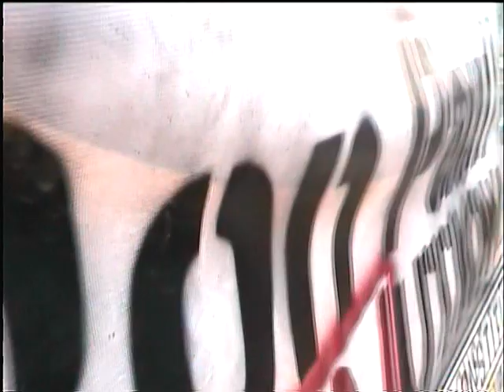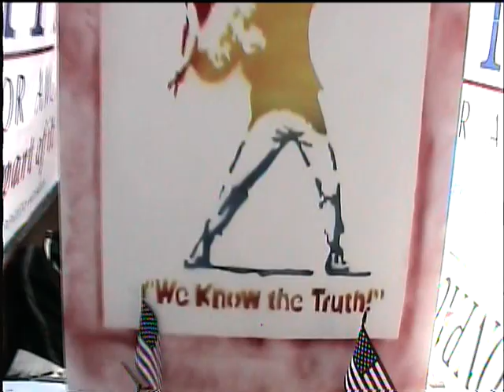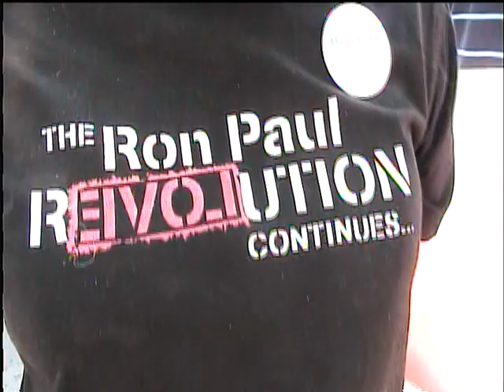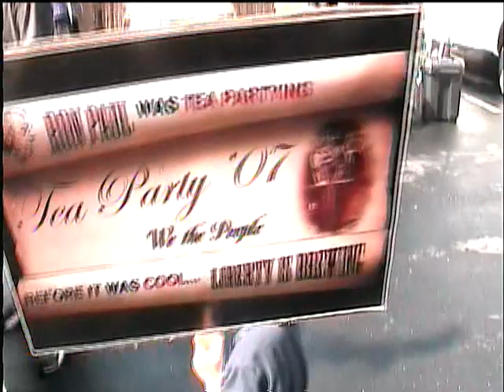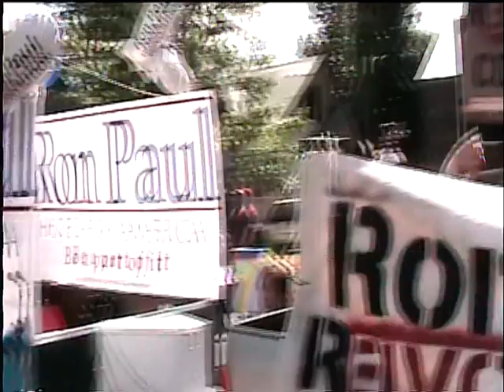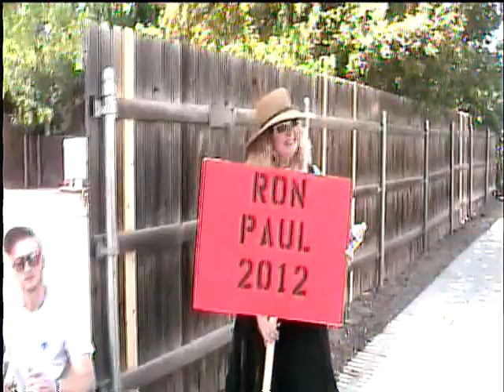Ron Paul Float WOWS Flagstaff 4th of July Parade!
WE HAD A BLAST!!! The Phoenix R3VOLUTION Made the sojourn to the Northland to hook up with the Flagstaff bunch, towing my little trailer behind, and we were LOADED FOR BEAR! Balloons, bumper stickers, buttons, dvd's, and flyers flyers flyers! About two dozen different kinds. FOURTY Roniacs (heh heh) marched and chanted their way through about ten thousand onlookers, and you couldn't have asked for a better time. We were told that we had the largest and most well-coordinated entry in the parade, and when we went by the second Review Stand, the lady on the mike must have been a fan, because she not only declared us the best float, she then said "...and you people can Google Ron Paul - if ya want!" We ended up running out of handouts about a block before the end; and when we were done, it was sheer ELATION. It felt soooo good to do this, we were all literally 'walking on air'.
Big thanks to Cindy Dorfsmith, the Organizer in Flagstaff! She paid for the float entry, and split the helium tank cost with us. It was her express invitation to come up and do this, and HOW COULD WE NOT!?! In Phoenix we have a saying - "The answer is always YES!" and this time it applied directly.

Wait until you see the Veteran's Day Parade float for Phoenix!!!

R3VOLUTION!!!

Ed